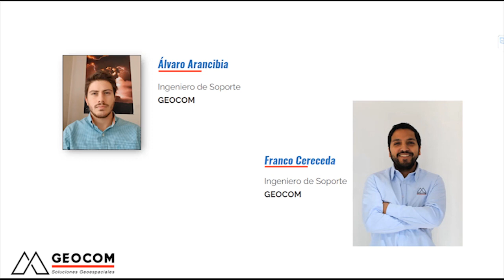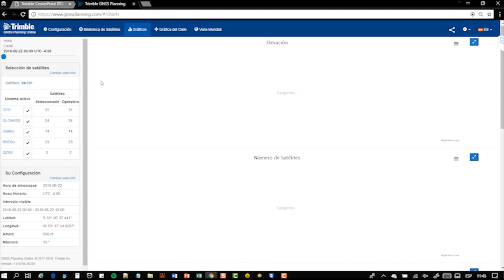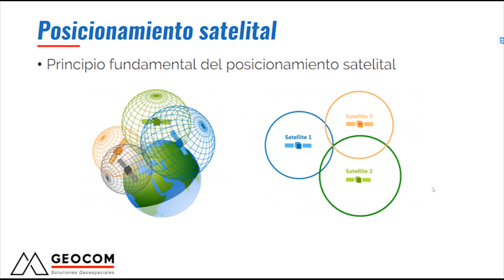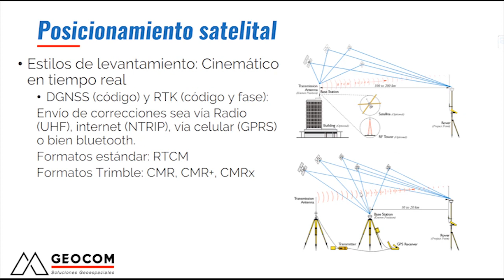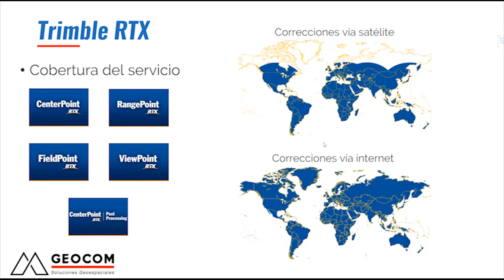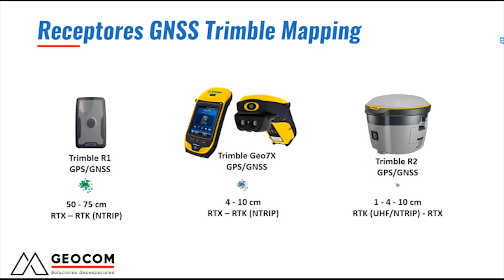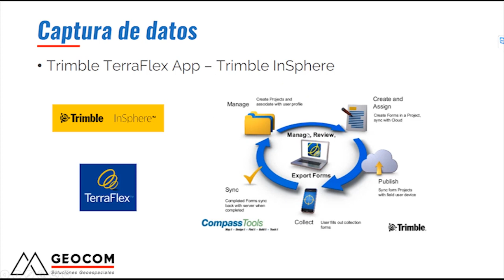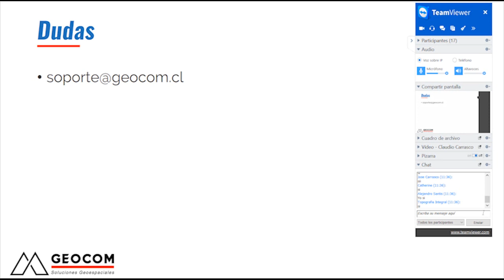webinar TRIMBLE RTX 21 DE JUNIO GEOCOM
Curso online WEBINAR TRIMBLE RTX Posicionamiento Absoluto de Precisión, por | GEOCOM